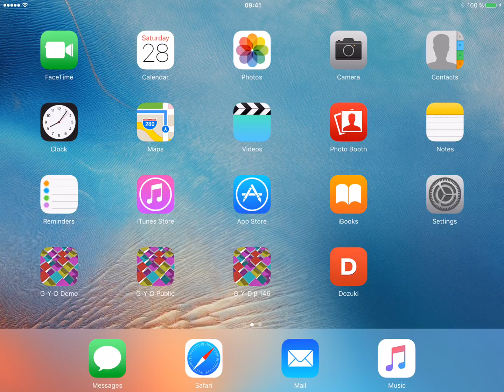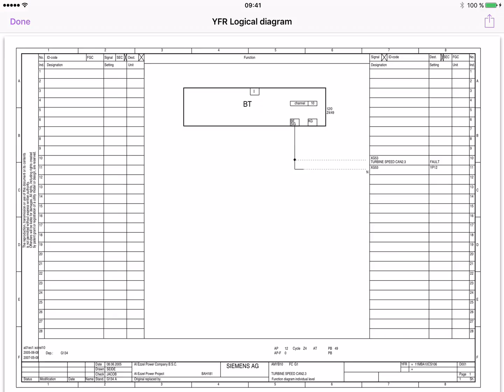Investigating Trip of the turbine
Instead of going thru many lines of the text there is simple way of seeing events right on the tablet